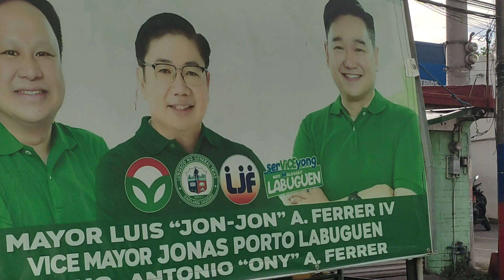parade of school in Gentri / sakalam nunzbest at it's best